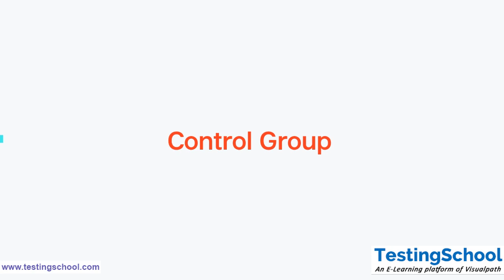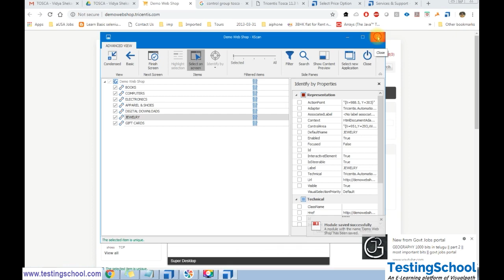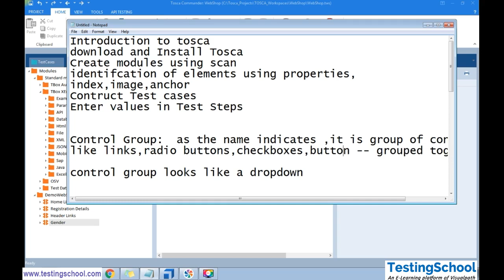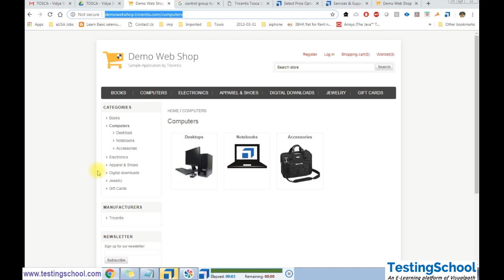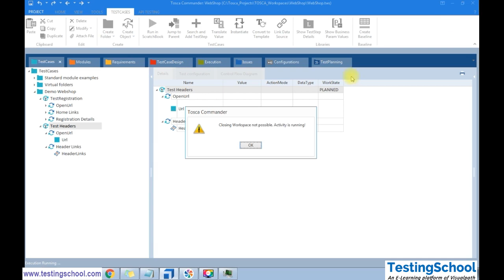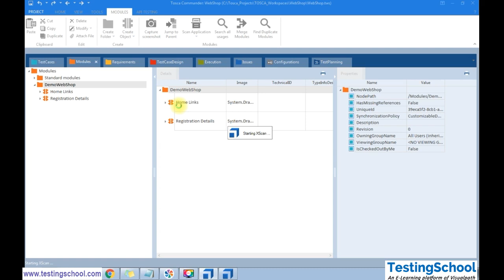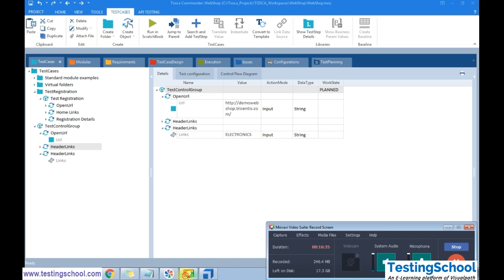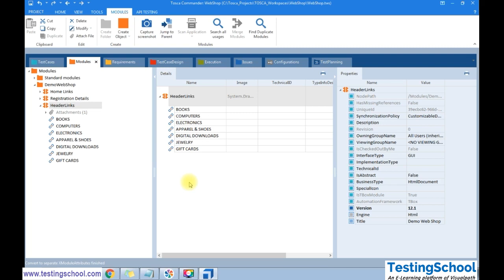Control Group in Tosca | Tosca Testing Tutorial for Beginners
In this lesson, we are going to discuss Control Group in Tosca.

- What is Tricentis Tosca Automation Tool?
- What is the use of the Tosca Tool?
- Top 10 Benefits of Tosca Automation Tool
- High-Level walk-through of Tosca Automation Tool